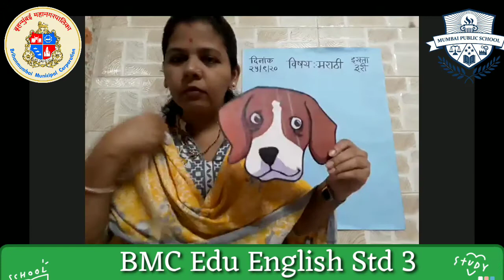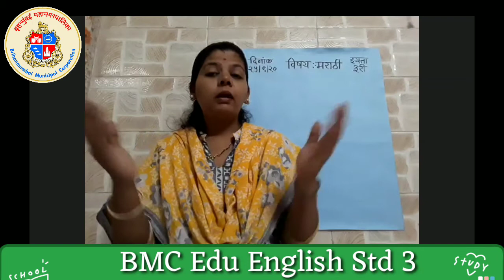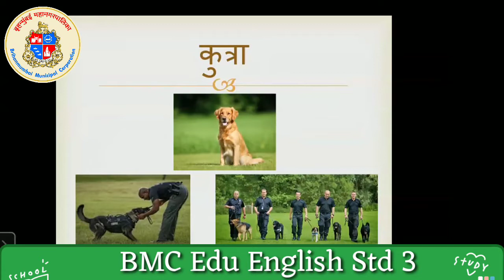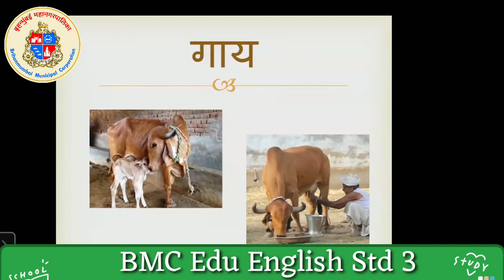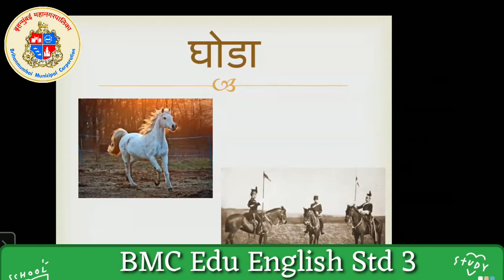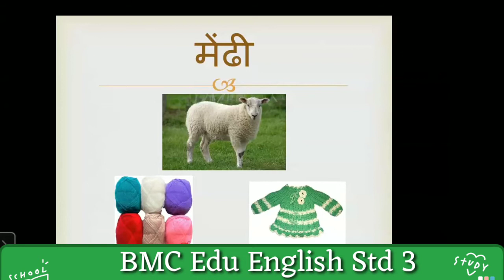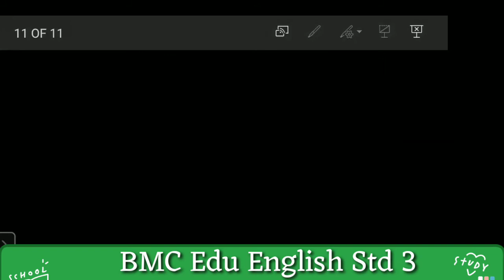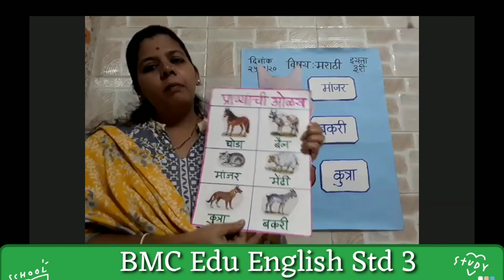ओळख आणि उपयोग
Lecture मराठी
Topic: प्राण्यांची ओळख  आणि उपयोग
Teacher: Mrs.jivita Anand Singasane
Channel Nodal Officer: Mr. ShreeRam Devasani

Headmaster/Headmistress: Mrs.Suchana Sankhe
Beat Officer:Smt.Alka Shivde
Administrative Officer: _________
Superintendent: Mr.Ashok Mishra
Dy. Education Officer: Smt.Sujata Khare
Education Officer: Shri Mahesh Palkar